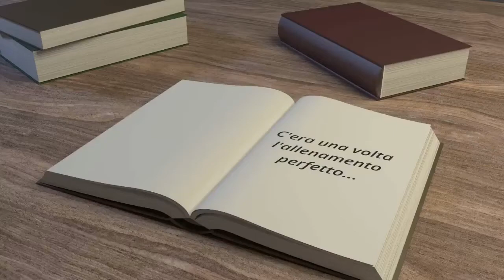Serie di riscaldamento e ramping